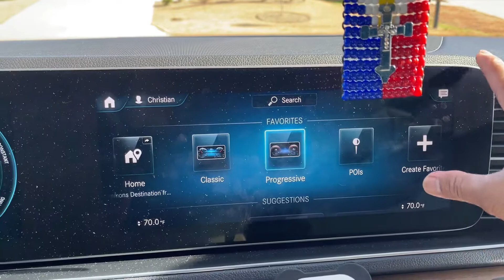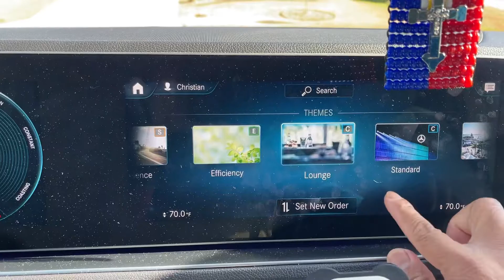GLE 350 2020 4Matic inside and out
Brand new 2020 GLE 350